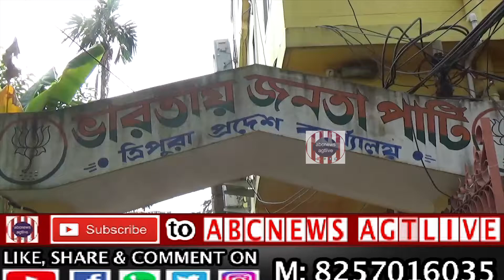BJP Kisan Morcha Meeting on Nov 03, 2019